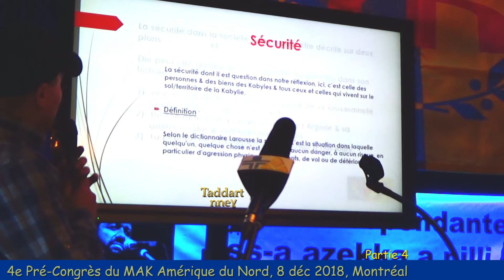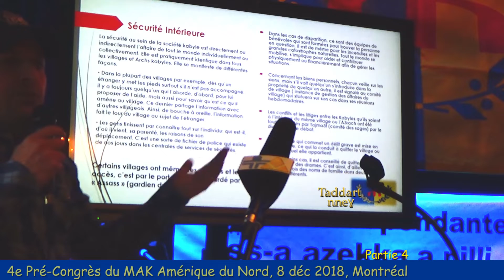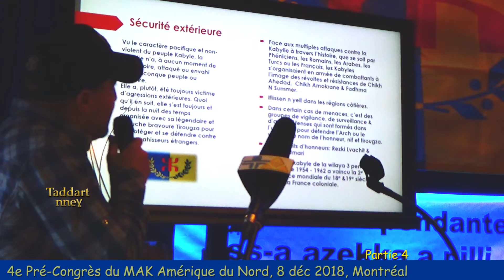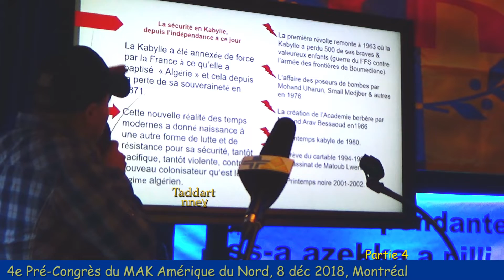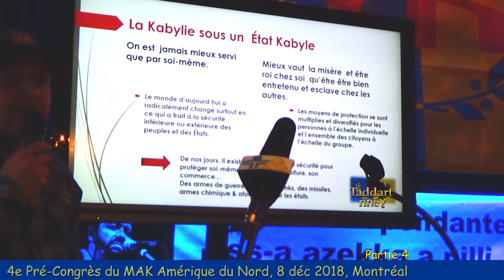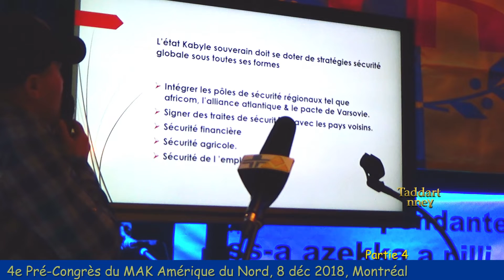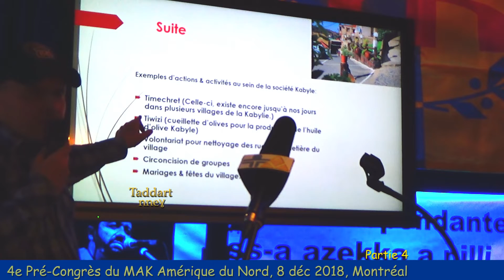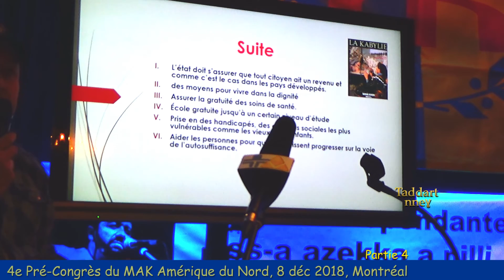MAK - 4e Pré-Congrès - Amérique du Nord - PARTIE 4 - Montréal 08 déc 2018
4e Pré-Congrès du MAK, Amérique du Nord